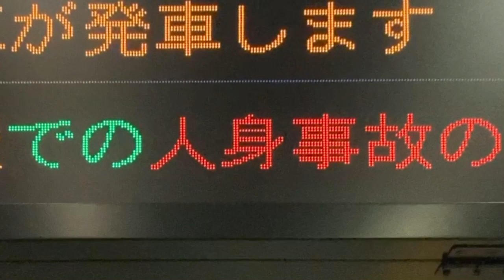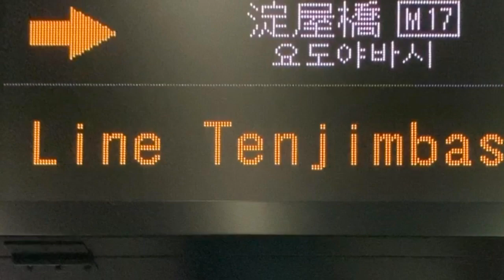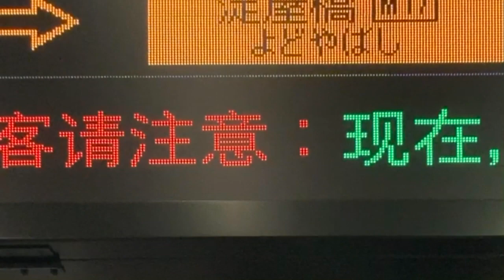【カルチ角ゴシック体22x22 スクロールフォント確認用】Osaka Metro御堂筋線 梅田駅 発車標(LED電光掲示板) 運行情報スクロール表示 2023/09/09